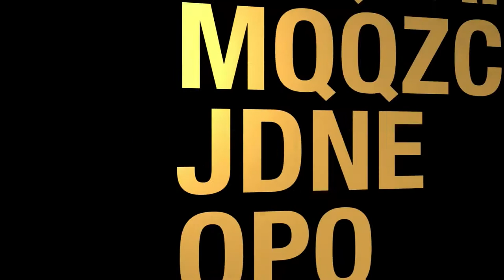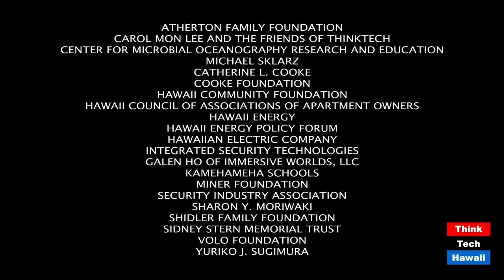Thinking BIG on the Big Island (Energy 808: The Cutting Edge)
Advocating for the environment and clean energy.  The host for this episode is Jay Fidell.  The guest for this episode is Tam Hunt.

Tam Hunt will talk about two programs he is advocating as part of the Think BIG Initiative for the Big Island: (1) a new Green Conservation Corps and (2) a commitment by the County to 100% renewables by 2030.